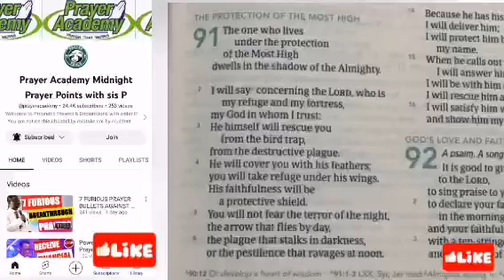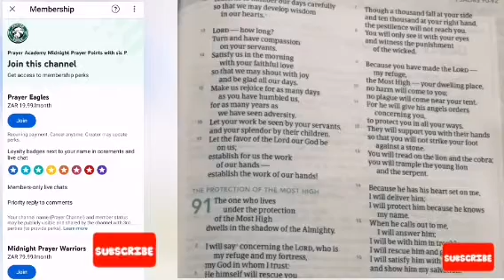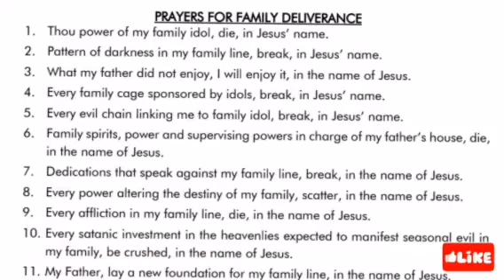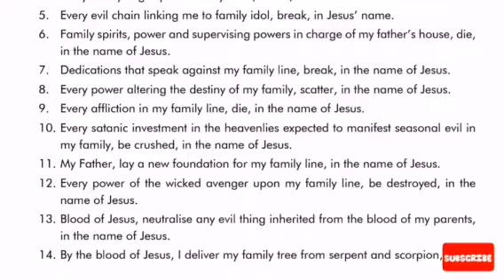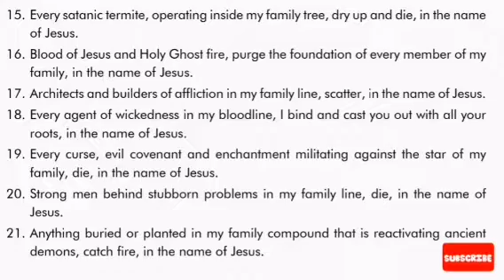POWER MUST CHANGE HANDS FAMILY DELIVERENCE 3 PRAYER POINTS by Dr Olukoya MFM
OLUKOYA DELIVERANCE PRAYERS - MFM PRAYERS

OLUKOYA DELIVERANCE PRAYERS - MFM PRAYERS Dr. Dk Olukoya Sermon & Prayers Olukoya Midnight Prayers are deliverance prayers you Pray at Midnight, Morning, or every day at 12am. And your life will never remain the same again. These powerful midnight prayers have brought Accelerated Testimonies from breakthroughs, prosperity, healings, divine favor, deliverance from the strongman, and spiritual growth. Dr. D.K. Olukoya is the General Overseer of the Mountain of Fire and Miracles Ministries. His life and Ministry are devoted to the revival of Apostolic signs, Holy Ghost fireworks, and the unlimited demonstration of the power of God to deliver to the uttermost. As a Prophet, Evangelist, Teacher, Role model, and Preacher of the Word, Dr. D.K Olukoya continues to spread the message of God’s power to restore, break yokes, and for salvation to all nations, thereby bringing about a harvest of deliverance and spiritual breakthroughs by the power of the Holy Ghost. 👉🏽 Dr Dk Olukoya Facebook God Bless You In Jesus name drdkolukoya drdkolukoyaprayers olukoyaprayers drdkolukoya drdkolukoyalive drdkolukoya midnightprayers midnightprayers drdkolukoya drolukoya2022 drdkolukoya2022 drdkolukoyaprayers midnightprayer drdkolukoya mfmprayers drdkolukoyamessage drolukoya olukoya2022 olukoyaprayers olukoya2022live olukoya2022prayers olukoyalivenow drolukoyalivetoday drolukoyasermon2022 officialgospeltv drolukoyamessages2022 olukoyalive danielolukoyalive olukoya olukoyamidnightprayers Official Gospel TV is a Religious Organization that Spreads the Gospel for Revival, Faith & Growth in the Spirit. We produce Powerful Spiritual Prayers, Sermons & Messages to help Educate & Motivate Christians all around the World. Our Main Goal is Winning Souls for the kingdom through

law of attraction,the law of attraction,signs from the universe,the universe,the secret,what is the universe trying to tell you,pay attention to the signs of the universe
message from the universe cards
message from the universe tarot spread
angel message
message from the universe generator
pick a card
blessings
sign from universe
Law of attraction quote
tarot message from universe
universe
merakimusings universe message
universe message by merakimusings
message from the universe email
message from the universe teal swan
message from the universe app
message from the universe quotes
message from the universe pick a card
message from another universe
a message from the universe
a message from the universe email
message from water and the universe
receive a message from the universe
get a message from the universe
message from the universe coincidence
message from nine to the universe
daily message from the universe
free daily message from the universe
daily quotes from the universe
how to understand messages from the universe
message from the universe NOW
message from the universe tut
my message from the universe today
your personal message from the universe
yolo akili a message from the universe